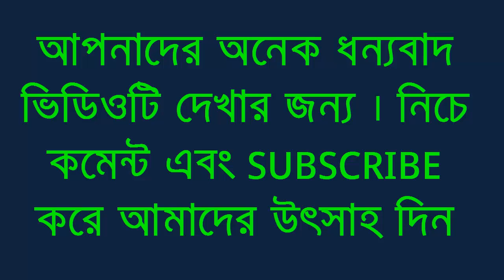বিশ্বের সবচেয়ে বিপজ্জনক দেশের তালিকায় বাংলাদেশ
বিভিন্ন প্রাকৃতিক দুর্যোগের কারণে সবচেয়ে বিপজ্জনক দেশগুলির একটি তালিকা প্রকাশ করেছে জাতিসংঘ বিশ্ববিদ্যালয়৷ ‘ওয়ার্ল্ড রিস্ক রিপোর্ট’ শিরোনামের এই তালিকায় ওপরের দিকেই রয়েছে বাংলাদেশ৷ ছবিঘরে দেখে নিন কোন দেশ কত বিপজ্জনক...